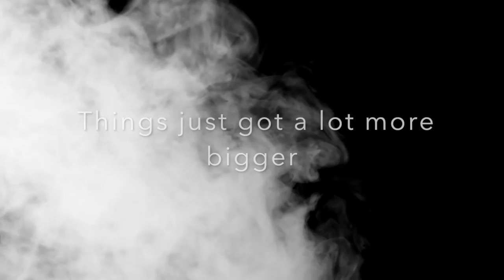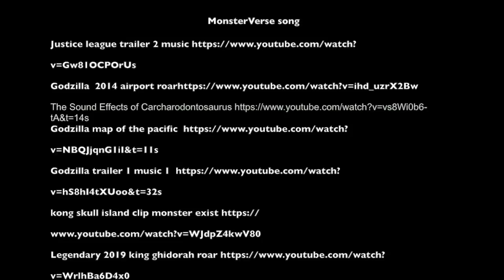Monster verse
This video is about Monster verse